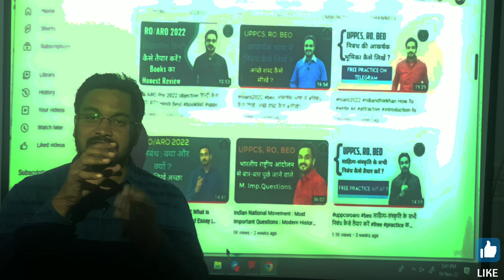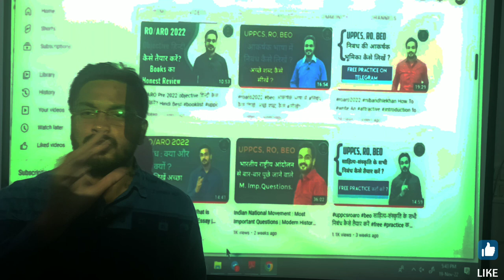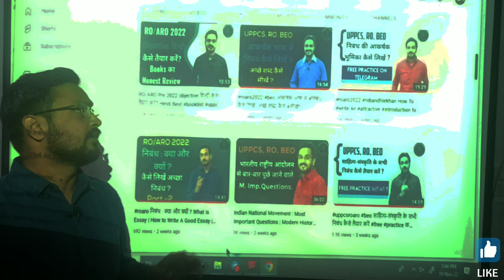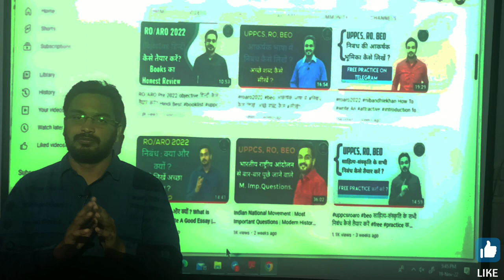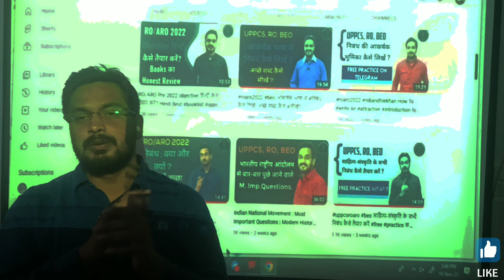Free Testseries कब से?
uppcs roaro2022| Free Testseries कब से? roarotestseries #

 दोस्तों आज की इस वीडियो मैंने UPPCS RO ARO |Free test series कब से आ  रही है इसके में बताया हैं यह वीडियो आपके परीक्षाओं के लिए उपयोगी एवं महत्वपूर्ण सिद्ध होगी।आप निरन्तर इन कक्षाओं को देखकर अपनी तैयारी को और अधिक बेहतर बना सकते है।Thankyou so much

uppcs ro aro current affairs class, current affirs online class, cureent affair ro aro by mohit rai sir,
uppcs_ro_aro_test_series_2022